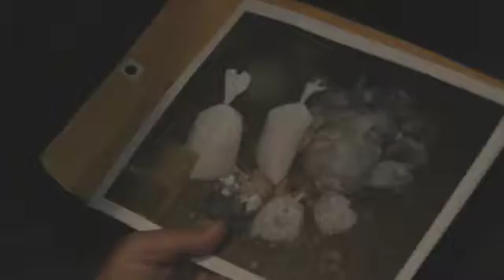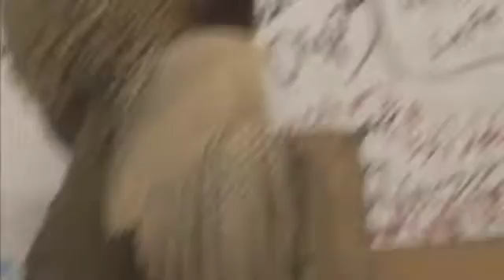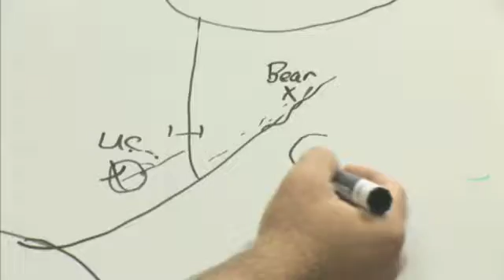TO CATCH A POACHER II